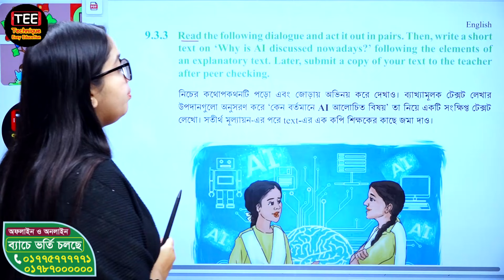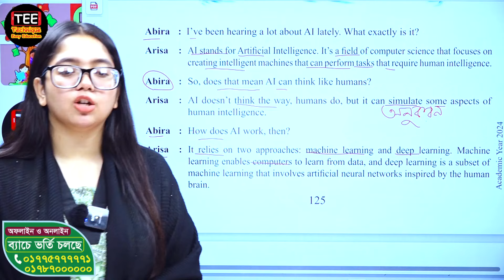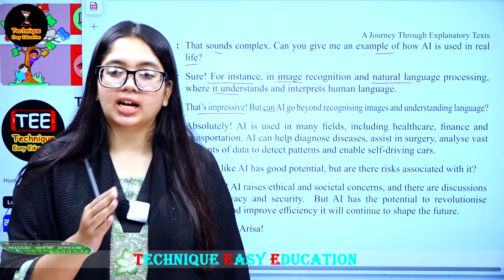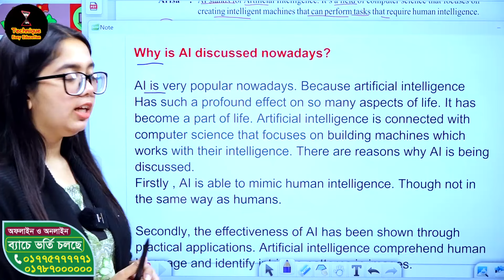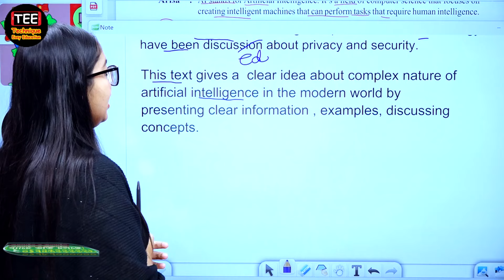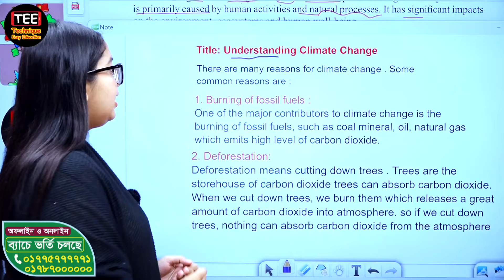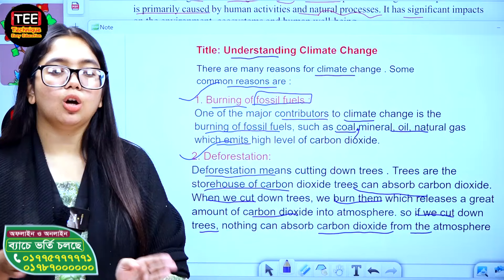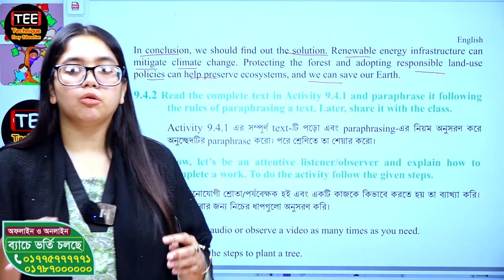A Journey through Explanatory Texts। Unit 9 । Part 4 | Class 9 । English | New Curriculum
Class Nine English Book
Class Nine English